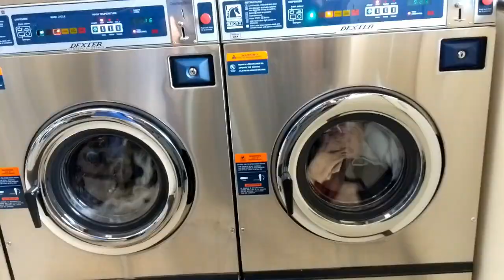Movie Production in Ruidoso - Day 16 of Video Everyday in August (VEDA)!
Movie Production in Ruidoso - Day 16 of Video Everyday in August (VEDA)!  Came upon a filming of a movie production.

50' foot Solar Panel Extension Cables